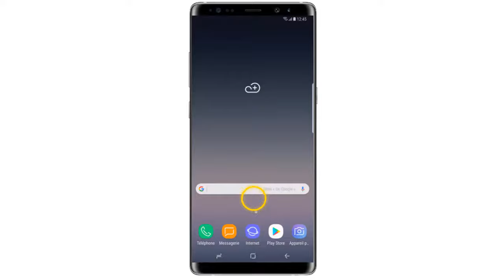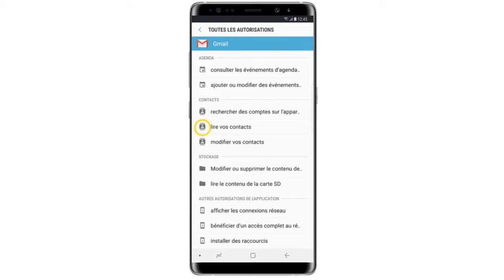Comment gerer les permissions et les autorisations des applications Android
Dans ce Tuto on va découvrir comment gerer les permissions des applications android

modifier autorisation application android

La nouvelle version de la plate-forme Android vous permet de mieux contrôler les fonctions et les données auxquelles une application doit accéder. Vous pouvez activer ou révoquer les autorisations de l'application quand vous le souhaitez.gerer les permissions des applications android
Voici comment gerer autorisation application android étape par étape

1-À partir de l’écran d’accueil, faites glisser votre doigt vers le bas ou vers le haut pour afficher toutes les applications.
2-Touchez Paramètres.
3-Touchez Applications.
4-Faites défiler la liste des applications disponibles, en faisant glisser votre doigt du bas vers le haut de l'écran. Sélectionnez une application.
5-Touchez Autorisations.
6-Touchez les boutons coulissants correspondant aux fonctions ou aux données pour lesquelles vous voulez autoriser l'accès pour cette application spécifique.
7-Touchez l'icône Plus d'options.
8-Touchez Toutes les autorisations. (autorisation installation application android)
9-Touchez l'une des autorisations pour en apprendre plus sur l'autorisation et ses conséquences.

voici donc comment faire une gestion autorisation application android et desactiver autorisation application android

 j'espère que ce Tuto était très utile pour vous et que vous avez appris comment modifier autorisation application android

Si vous avez des questions sur le sujet  "autorisation application samsung" n'hésitez pas à les poster sur les Commentaires

Tuto :telecharger google now
catégorie : autorisation application android
Voir aussi:
whatsapp autorisations